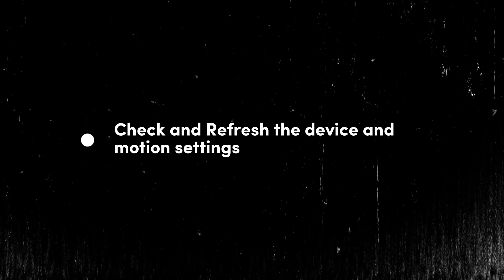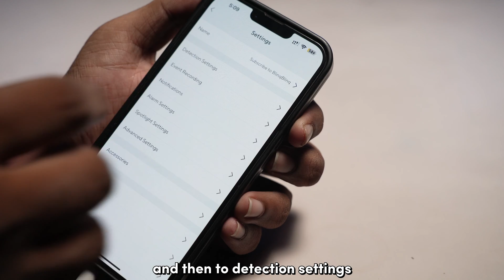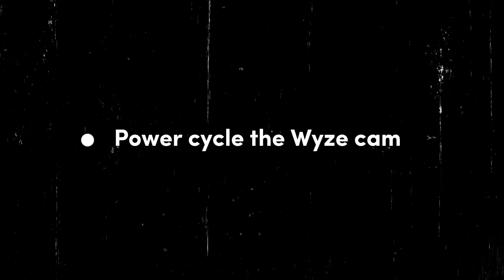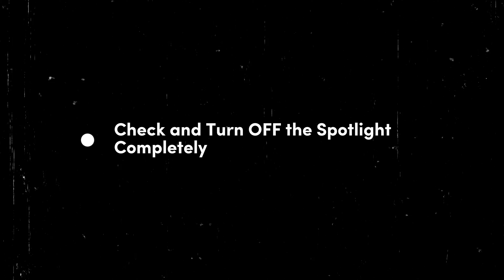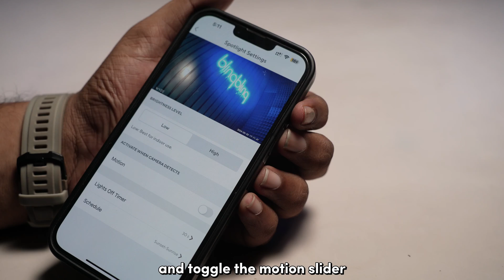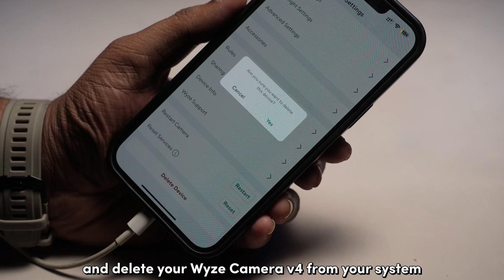Wyze Cam V4 Spotlight Not Turning Off: How to Fix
If your Wyze Cam v4 spotlight won’t turn off after detecting motion, here’s how to fix it. First, check device and motion settings, ensuring the lights off timer is under 30 seconds, motion sensitivity isn’t too high, and event recording settings are correct. Power cycle your camera by unplugging it for a minute and plugging it back in, repeating if necessary. Ensure your Wyze app and firmware are up-to-date. If the issue persists, disable the spotlight in the settings or, as a last resort, factory reset your camera by holding the Setup button for 10 seconds and re-adding it in the app.